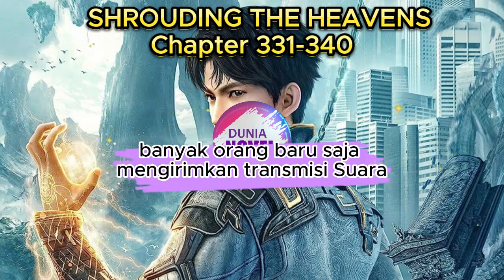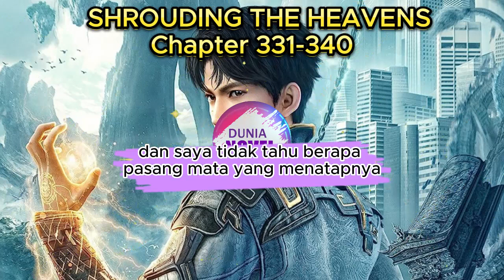Shrouding The Heavens Chapter 331-340